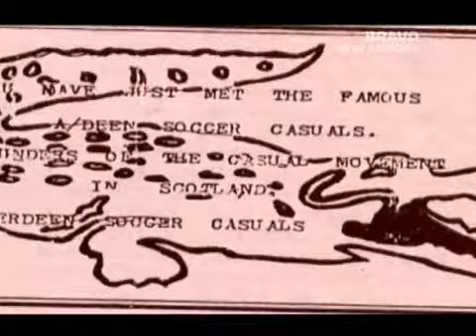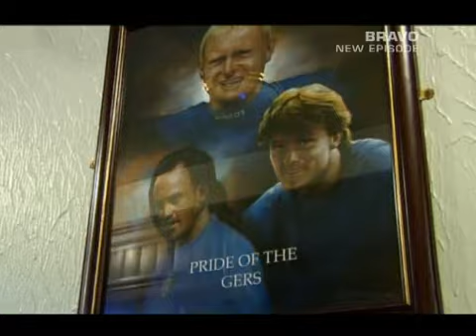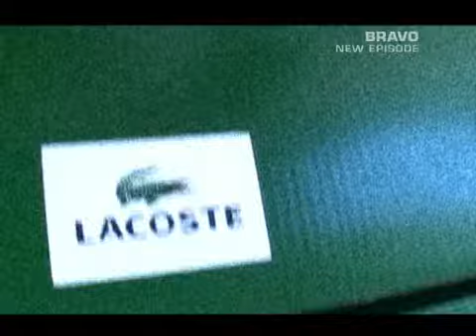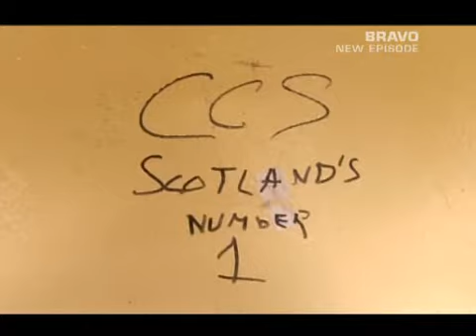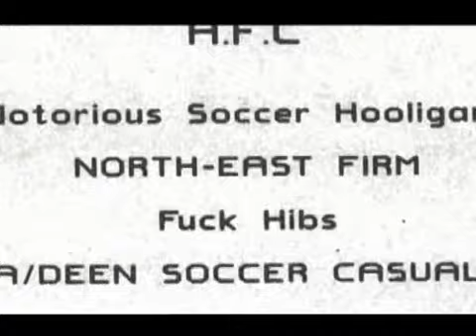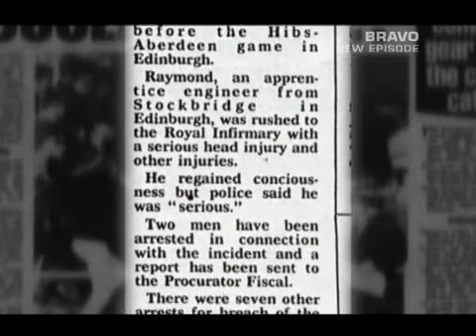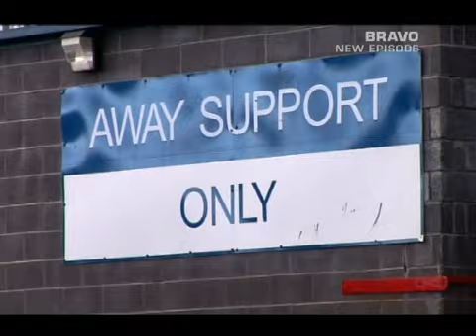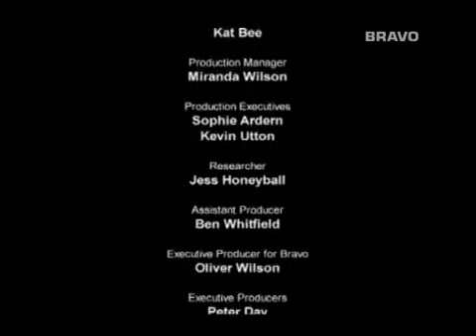The Real Football Factories Episode 3 of 6 North